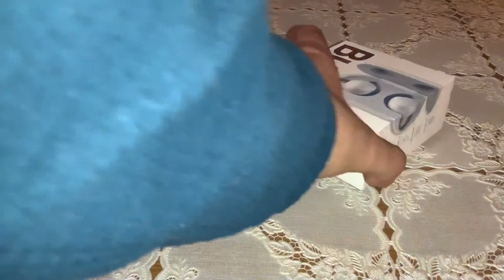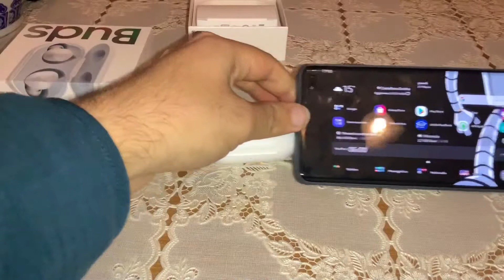Unboxing galaxy buds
Eccoci in un nuovo video. In attesa della recensione di s10+, vediamo l’accessorio più importante per questo, le galaxy buds.